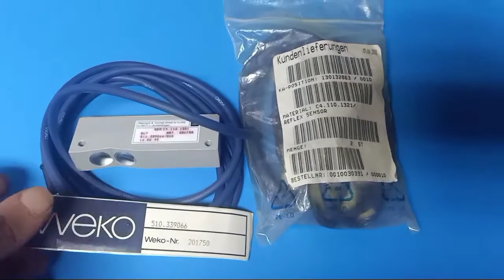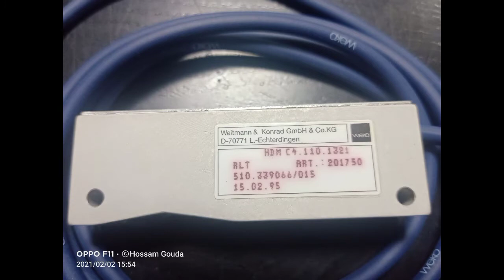X4.110.1321 Weko Sensor for CD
للاستعلام على الواتس شركة المازن.